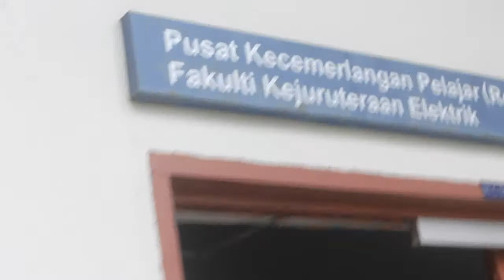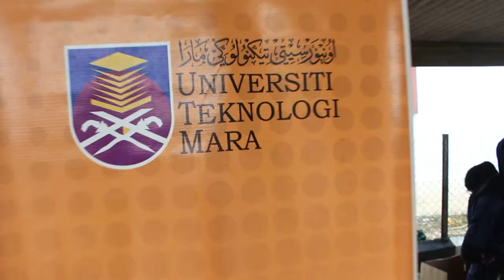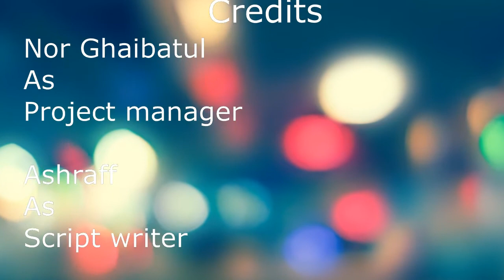VIDEO MULTIMEDIA 2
multimedia video ee241m6a ece551